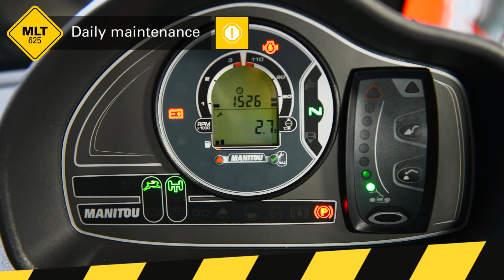Manitou - Telehandler - MLT Compact - Daily Maintenance